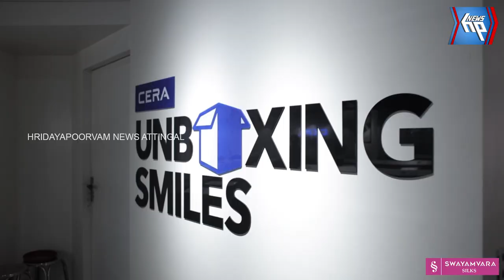'തെങ്ങിന് തടം മണ്ണിന് ജലം' ക്യാമ്പയിൻ്റെ സംസ്ഥാനതല ഉദ്ഘാടനം നടന്നു